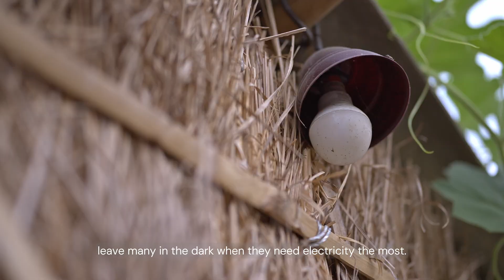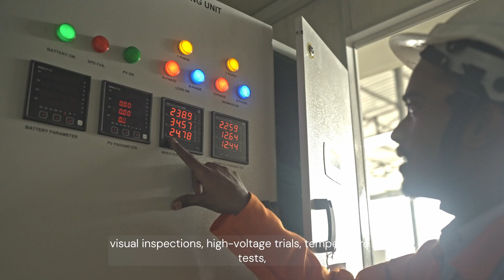Unveiling PRISM: A game-changer for clean energy deployment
Meet PRISM – Power Resilience and Intelligent System Management.

Husk Power Systems’ revolutionary minigrid-in-a-box technology is here to transform clean energy deployment. See how PRISM is making energy access faster, smarter, and more efficient than ever before.

⚡ Powering prosperity, electrifying dreams, and building a brighter, sustainable future for all.